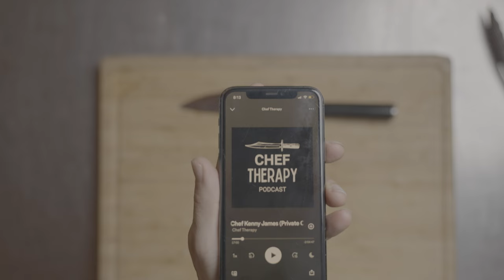Goat Neck Recipe (Where you get your meat matters)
Nourishing Traditions Book

Many important things to say here
The reasons why we cook and eat are extensive. A few that come to mind right away are these:
1. You control what you eat and therefore you can control your health to a great extent.
2. By paying attention to what you are buying you control what happens to the environment. For example: You can buy conventional meat and that makes you part of the destruction and torture that the animal and the place where it was raised were put through. If you buy meat from a small local ranch you eliminate all the suffering and the environmental damage.

Cooking and eating the right things has the power to make the world a better place. Do your part. It feels good...